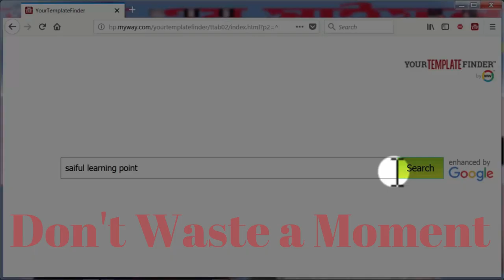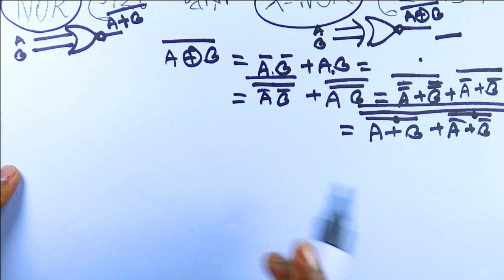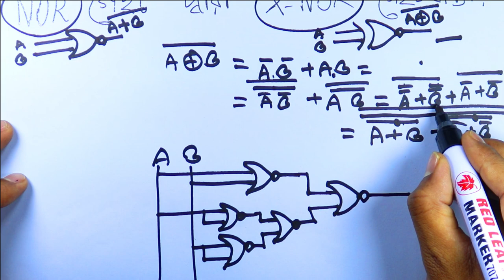NOR GATE দ্বারা X-NOR GATE বাস্তবায়ন | HSC ICT chapter 3। এক্স-নর গেইট বাস্তুবায়ন শিখুন মুহুর্তে